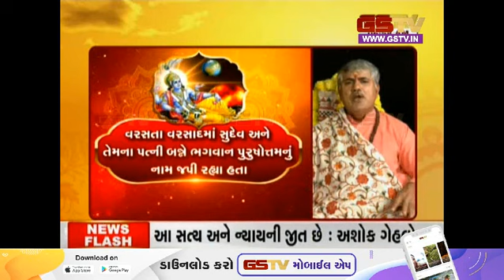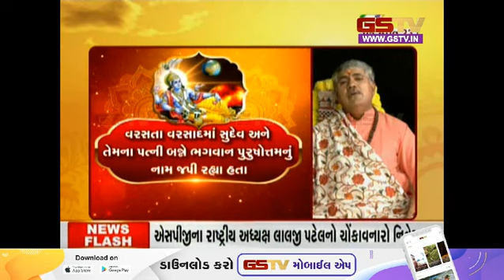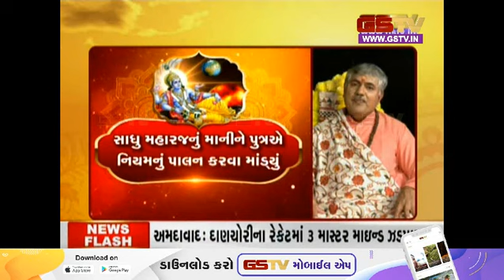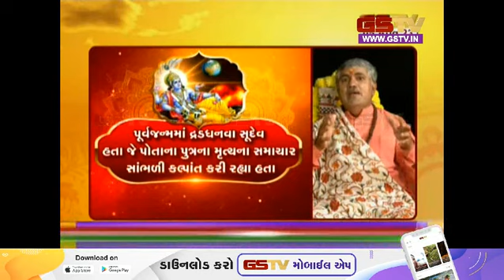ધર્મલોક : જુઓ અમારી ખાસ રજૂઆત (05-08-2023) | Gstv News